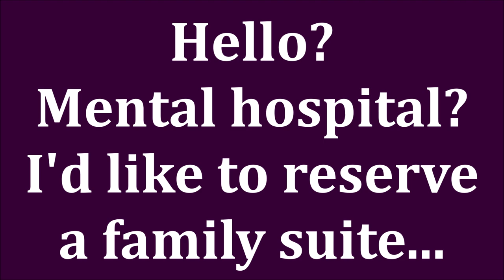WHAT'S IN MY BAG FOR YOU | MATURE SKIN | MAKEUP FOR OLDER WOMEN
Plastic bags full of drugstore makeup, luxury makeup, high end makeup, medical grade skincare, and drugstore skincare. hmmm? What are these for? I think you're going to be happy with what I've found. I hope you enjoy today's video and it brings a smile to your face. Love and well wishes to you all.

My top I'm wearing today

I get asked what's the best false eyelashes for mature women? I don't use falsies, but if you want the best eyelashes of your life, check out this AMAZING eyelash growth serum!

*Makeup Worn:
Estee Lauder Futurist Hydra Moisturizing Foundation in 2C3
Revolution Pro Crease Proof Concealer in C6
Flower Beauty Seal The Deal Hydrating Setting Mist
Huda Beauty New Nudes Palette
BH Cosmetics Blush Quad Vanilla Creme
Maybelline Lipstick Lust for Blush
NYX Butter Gloss Tiramisu
BH Cosmetics Stellar Mascara (top lashes)
Benefit They're Real Mascara (bottom lashes)

About Me:
I'm 51 years old. I have dry skin. Skin concerns are age spots, wrinkles under the eyes, lip lines, dry skin, uneven skin tone, shedding from Retin A.  Fair/Light skin with neutral cool undertone.